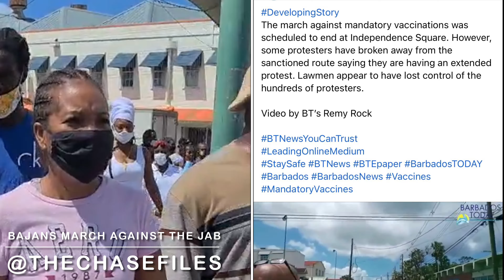Bajans March Against Mandatory Vaccination